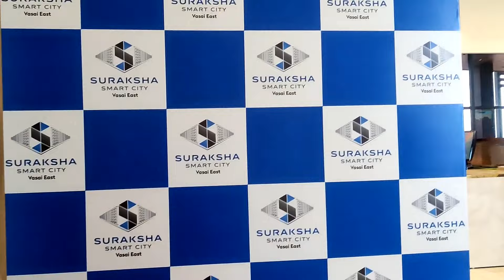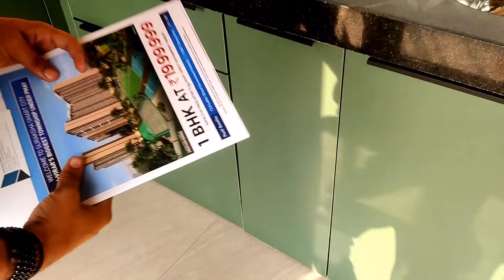Suraksha Smart City Vasai East Mumbai 1 BHK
hit likes.